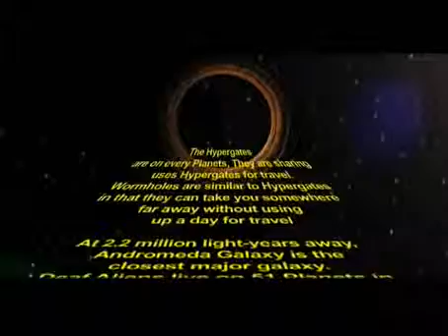HyperGates: Deaf Planet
SaGitta Video Productions